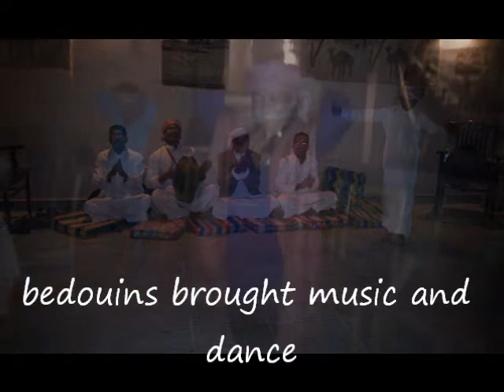Detox Nov 2011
Detox Yoga Retreat Egypt Nov 2011 with Sandra Hillawi and Jo Hogarty